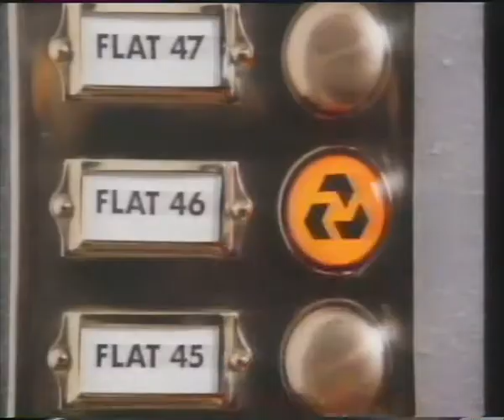Tetley Bitter Funny 1980's Tv ADS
Many Thanks BelfastJack .